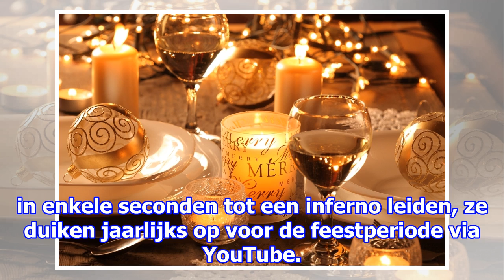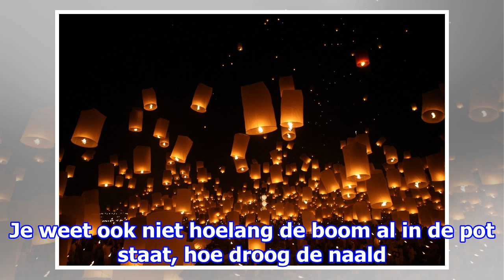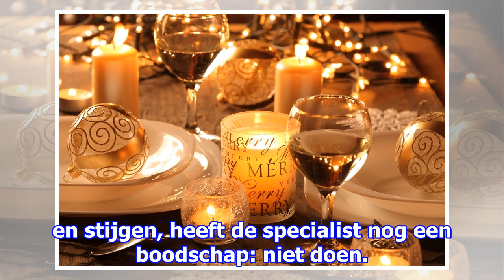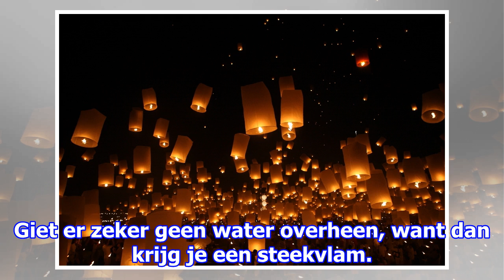"laat kerstlampjes niet branden overdag" en andere tips voor een veilige kerst